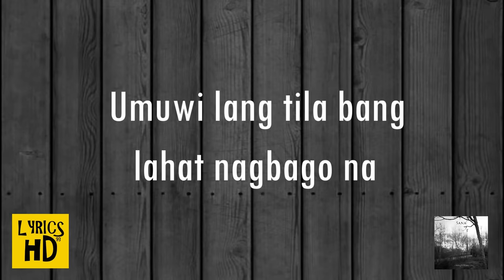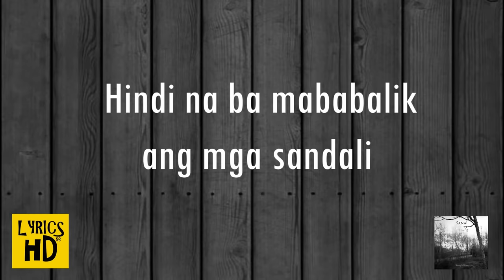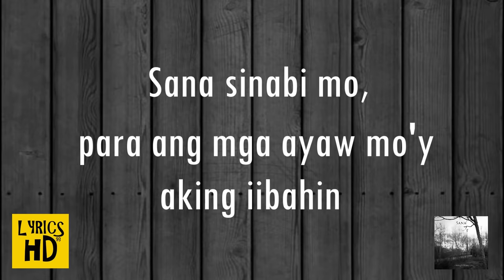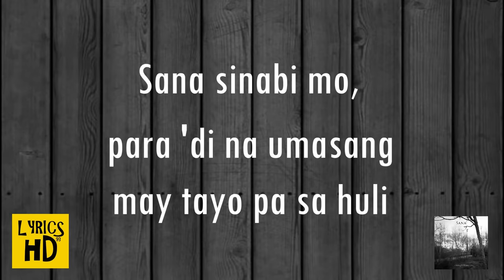Sana I Belong to the Zoo Lyrics HD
Help us to promote this channel by LIKING and SHARING